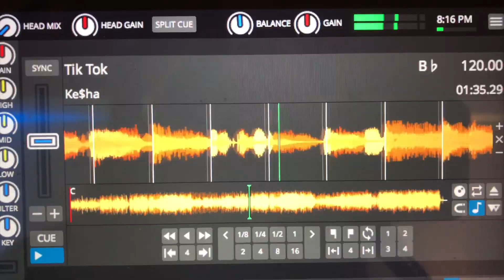DJ sample video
Some moments from WayneDj.com